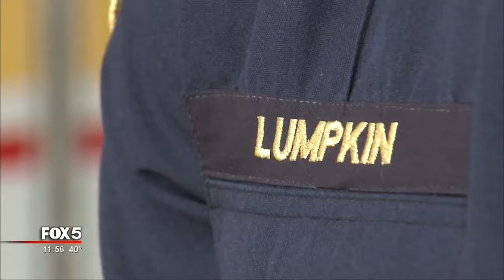Football star finds new career in firefighting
Kregg Lumpkin has suited up as a Stephenson Jaguar, a Georgia Bulldog and on Sundays in the NFL, but nothing compares to the uniform he now wears as a Clayton County firefighter.

"I get fulfillment knowing that I've given myself and given myself up to save somebody else," says Lumpkin.

Lumpkin graduated from firefighter training in November and immediately hit the front lines. He says there are clear ties to football. The firehouse is like a team.

"You always want to make sure you protect yourself as well as protect your crew and your partner," says Lumpkin.

Also like football, just as much work goes on in the classroom as the field. When we met up with Lumpkin he had just finished a medical training class. There's also the physical aspect of firefighting where Lumpkin already had a leg up.

So how did a former football player with a Consumer Economics degree from UGA end up fighting fires? He says he pictured himself doing this as a child.

Lumpkin says that his station mates have embraced him and his football past, and his goals from here, they just make sense for a firefighter.

"Keep climbing the ladder," says Lumpkin.

NEXT ARTICLE: UGA mourning loss of super fan Mike 'Big Dawg' Woods